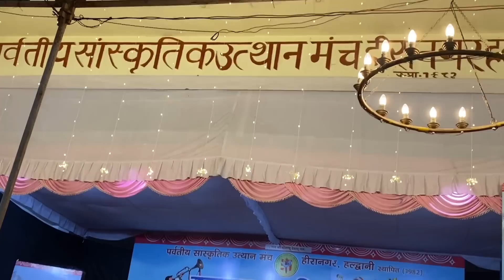Cream Paudara || Chaha Ko Hotel || Live @MayaUpadhyay @Mashakbeen || Utraini Kautik, Haldwani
Live @MayaUpadhyay in Utraini Kautik, Haldwani

Chhori Lachhima @SingerAnilRawat
Radhuli @SingerAnilRawat
Cream Paudara @Mashakbeen
Haye Kakdi Jhilma @MayaUpadhyay
Beth bana meri gaadi mein @SandeepSonuOfficial
Tere Kaan mein double jhumka @himalcassettes
Sangeeta main phone karulo @ChandaniEnterprises
Chaha Ko Hotel @Mashakbeen